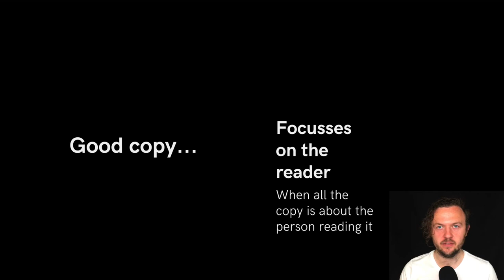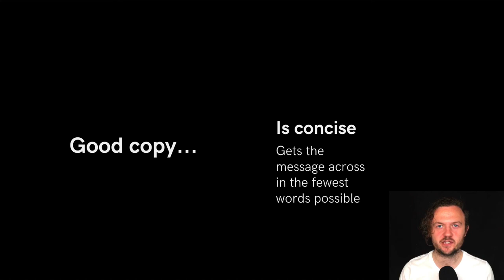Good Copy vs Bad Copy — Copywriting for Creators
Do you know what makes good marketing?

It's the copy.

The copy IS the marketing.

It’s what influences people to take action.

It shows them the path from where they are to where they want to go.

But not everyone knows how to write good copy.Which is why we made this course

This course will help you get your copywriting skills off the ground.

Whether you’re an artist, a creator, a brand, or a company, this course will help you write great copy.

What is this Copywriting Course all about?

In this course, you will learn the essentials of writing better copy and learn tips and techniques to improve the quality of your copy for your website, emails, and social media.

This course will cover such topics as:

• How to use Free Copywriting Tools to Help Optimize Your Copy
• The difference between good copy and bad copy
• The 4 pillars of great copywriting
• Why you should write better copy
• Copy inspiration
• Content in action
• WordPress
• Blogging
• Storytelling formulas
• Email list building tips

Who are your Instructors for this Course?

Tomas George is the creator of some of the world's most popular audio and music production courses - with over 250,000 students.

Christopher Carvalho runs Unlock Your Sound out of the UK helping music artists and producers do direct marketing and audience building.

Being able to write good copy is an invaluable skill no matter which industry you're in.

And it's never going to go away.

So if you're looking to get traction in any area of work.

You will absolutely benefit from writing great copy.

As a student, you will also enjoy access to our team of instructors who will answer your questions.

And connect with like-minded students looking to up their copy game.

So get started by checking out some of the preview lectures in the curriculum

Cheers,

Tomas and Christopher